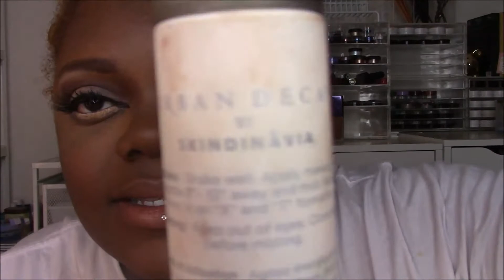Current Empties!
Tidbits:

1. No these aren't my real eyes. They are prescription contacts I get from my optometrist. They are the brand Air Optix Colors in the shade "Brilliant Blue". I have been wearing them for years and I simply love the color.

2. I film with the Canon Vixia HF R700.

3. I edit mostly with Windows Movie Maker and am an amateur with Adobe Premier Pro.

4. Yes I have 3 tongue piercings. I apologize if it is distracting.

5. I love each and every one of you and I hope you are having a good day!